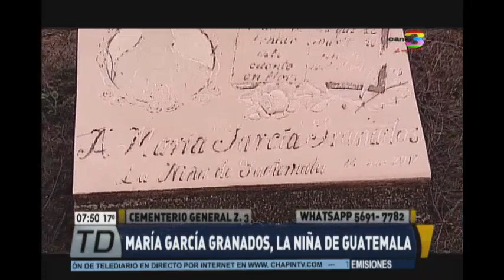La historia de María García Granados, la niña de Guatemala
Visitamos la tumba de María García Granados, conocida como la niña de Guatemala,quien forma parte de la cultura guatemalteca. Según la historia, ella murió de amor